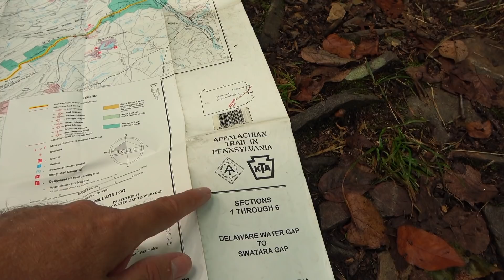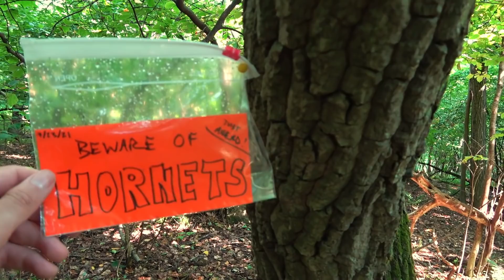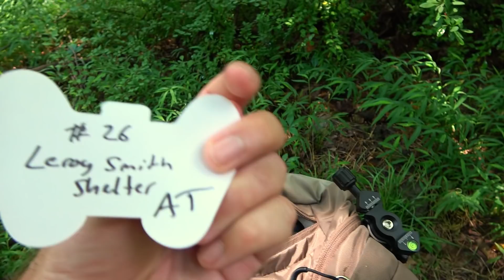Appalachian Trail ~ Completing Another Section, Smith Gap to Wind Gap